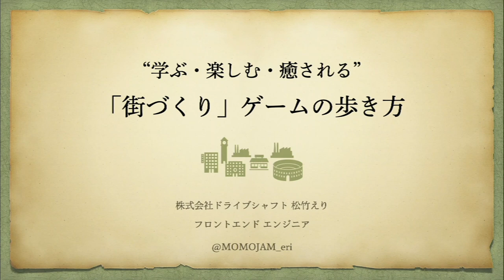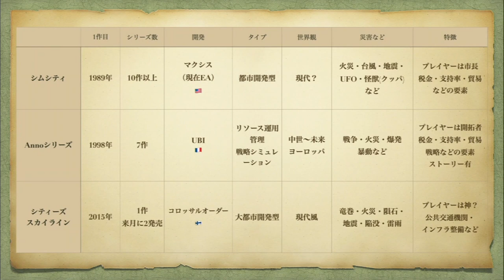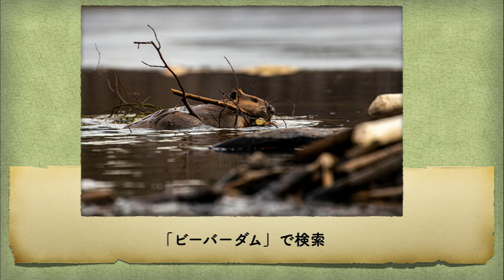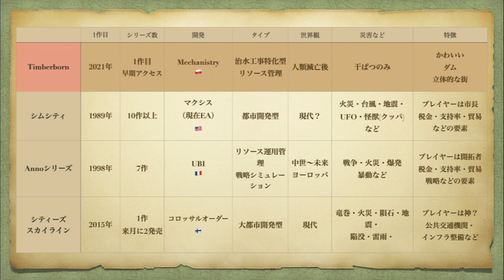“学ぶ・楽しむ・癒される”「街づくり」ゲームの歩き方／株式会社ドライブシャフト 松竹 えり（さわだえり）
2023年9月8日に行われたDIST.41 「ゲームから学ぶUI/UX 2023」の模様です。

■概要
盛夏の東京に、DISTの「ゲームから学ぶUI/UX」が帰って来ます！

インターネットが普及して20年以上が経ち、様々な手法が確立されたWebデザインは一定の成熟期まで発展したといえるでしょう。さらなる進化に向かう現代では、UI/UXの重要性が声高に叫ばれています。では、よいUI/UXとそうでないUI/UXを分けるカギは、一体どんなものでしょうか？

技術の使いこなしや、ビジネス・マーケティングの視点が重要であることはさることながら、なによりも作り手である自分自身が多くのUI/UXに触れ、いち体験者、いちユーザーとしての経験を積むことが、よさを見分ける基礎体力になるのではないでしょうか。

よいUI/UXを追求してきた先駆者であるゲームから学ぶため、各スピーカーが特に優れていると考えるゲームタイトルを持ち寄り、そのよさを語り合います。メディアを横断した体験を通して、Webの向上に繋げましょう。

■DISTについて
DISTは、職種や技術の垣根を越えてWebに関わるすべての人を結ぶクリエイティブコミュニティです。

Web制作関連をテーマとした勉強会を、2ヶ月に1回程度のペースで開催しています。デザイナー、エンジニア、ディレクターなどあらゆる立場の方に参加していただき、その知の共有、研鑽ならびに参加者同士の交流を目的としています。